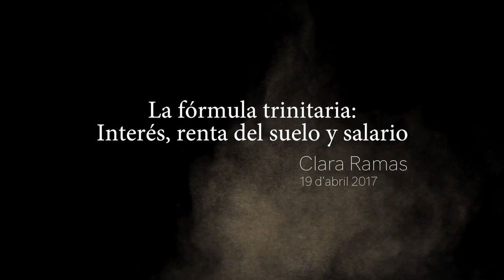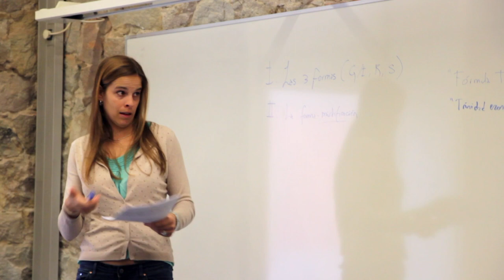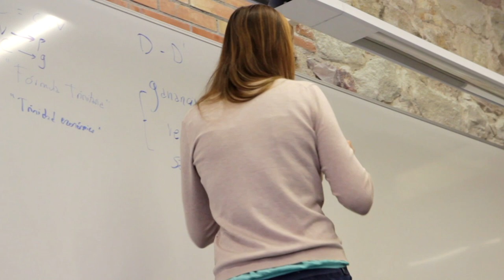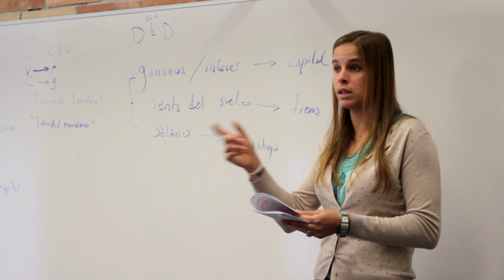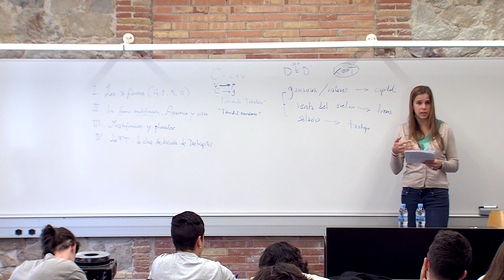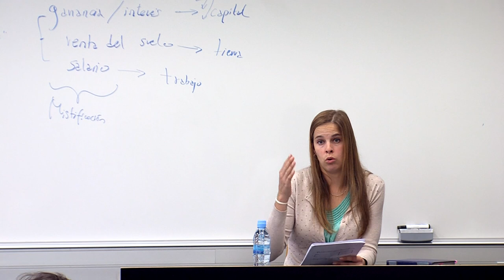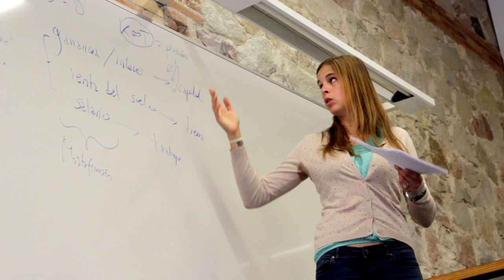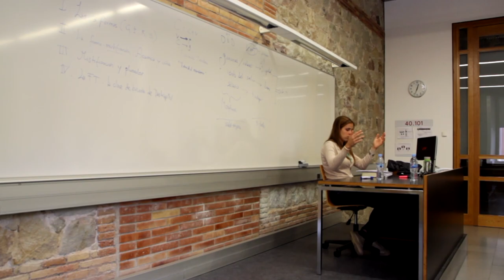Cicle 150 anys Das Kapital - La fórmula trinitaria: interés, renta del suelo y salario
El 2017 fa 150 anys que es va publicar el primer volum de "El Capital", l'obra més important de Karl Marx i una de les més influents de l'història de l'economia.

És per això que des de Post Crash UPF vam organitzar un cicle de xerrades, entre el 19 i el 25 d'abril, on treballarem, principalment, diversos capítols del primer i tercer volum de l'obra. Per ajudar-nos a aprofundir en l'obra comptarem amb la participació de diversos experts en la matèria: des de Madrid, Clara Ramas, doctorada per l'UCM, i Xabier Arrizabalo, professor de la Universitat Complutense, i des del Seminari Taifa de Barcelona, Xavier García i Antoni Puig.